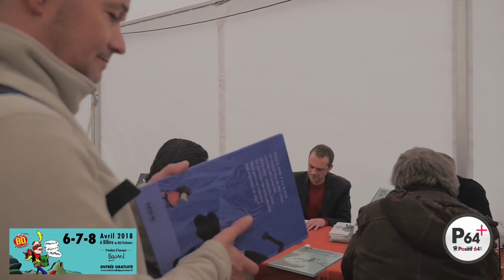Interview David Podcasteur bd plop cast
Interview sur sa visite au festival et son actualité podcast